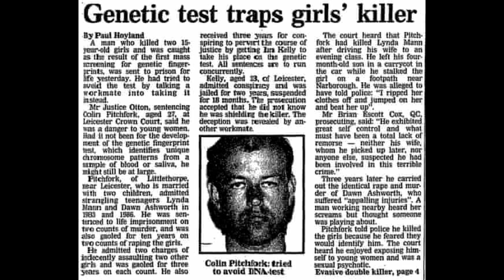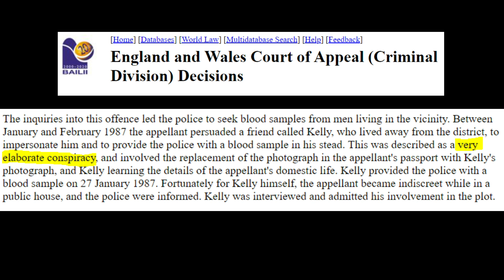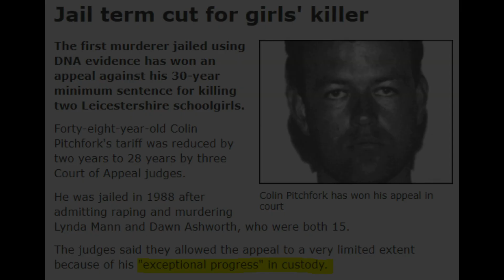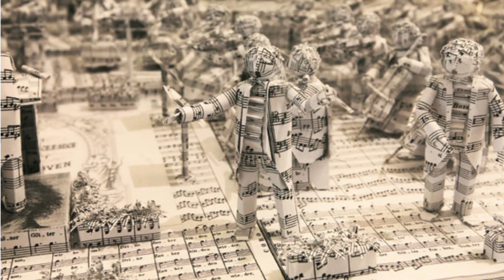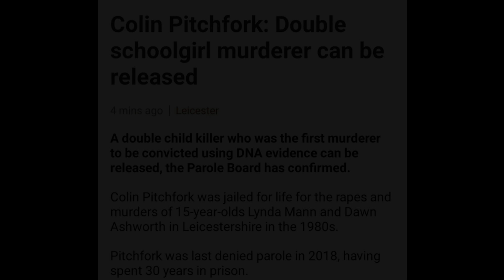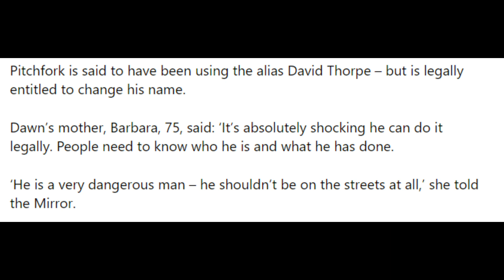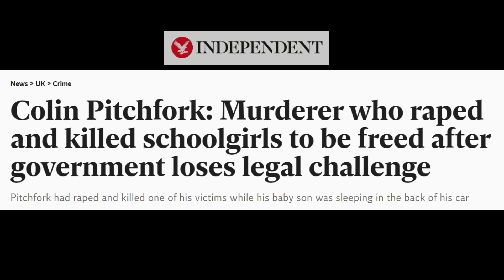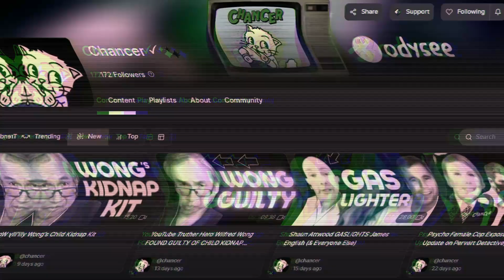The Double Child-Killer Released from Prison (Because He's a Good Boy Now) - Colin Pitchfork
Another sickening example of how the British Justice System is failing the British people. Colin Pitchfork, one of the UK's most notorious killers of children, has been freed - released from his cage to live amongst the public, because he's deemed to be a good boy now. Is the UK usually in the habit of releasing child-killers?
The prison system, appeal judges and parole board, were all so impressed with this murderous rapist's skills and progress in prison, that he has been allowed to transcribe musical scrolls into braille, create artwork which has been exhibited publicly, and had a chunk of time knocked off his LIFE SENTENCE.
The cherry on top is that he has now been released, a free man.
So a man who killed two teenage girls, years apart, for his own twisted kicks, is now free, living and walking among the public. Welcome to clown world.

YouTube really ain't into this kind of content - consider supporting the channel on SubscribeStar
Prefer Alt Tech? I'm on Odysee too

Produced and Published in USA